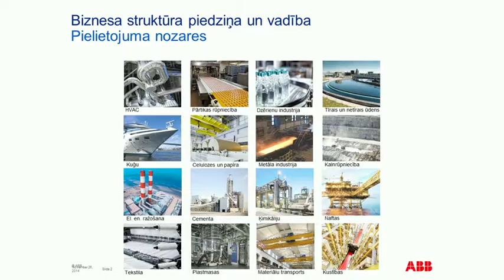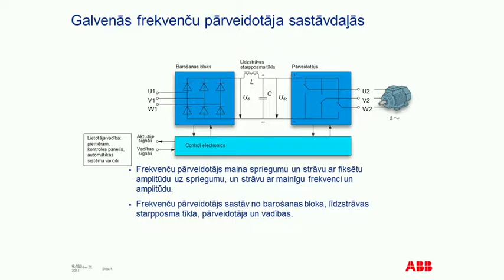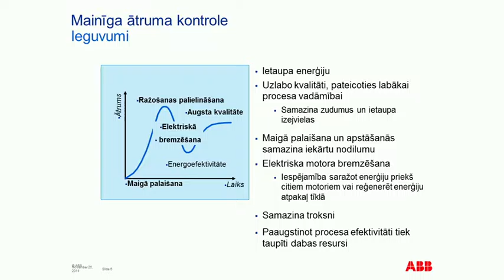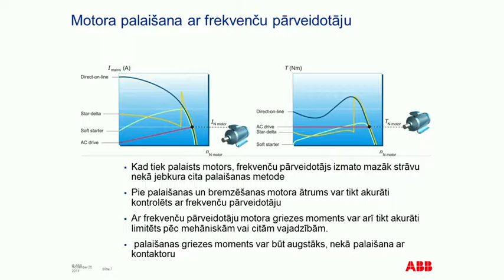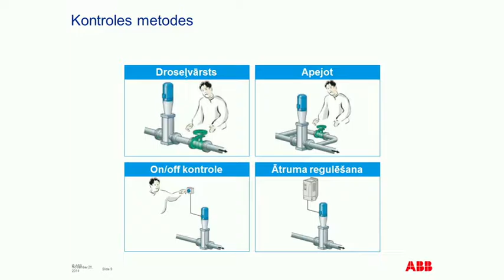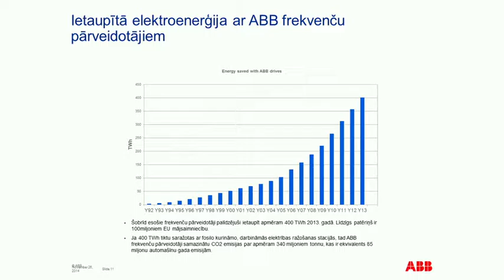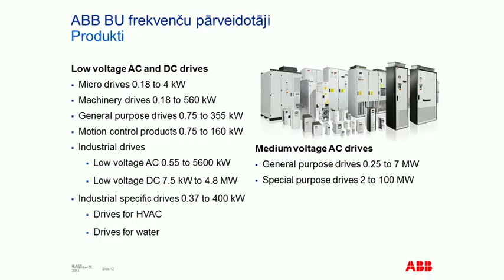Elektroenerģijas tirgus atvēršana mājsaimniecībām 26.11.2014